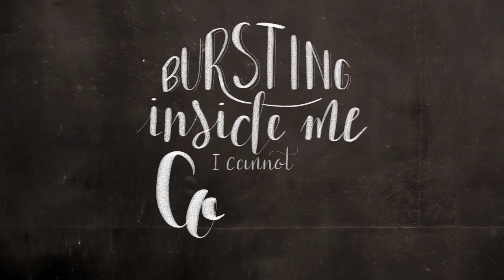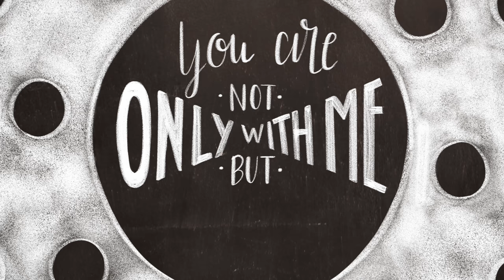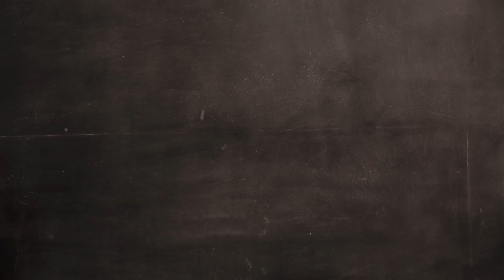MULTIPLIED - Needtobreathe (wheelwork cover)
MULTIPLIED - Needtobreathe
//Wheelwork acoustic cover//

Vidéo: Honoré Jaquet, Géraldine Mojon, Jean-Marc Dietrich et Emilie Jaquet